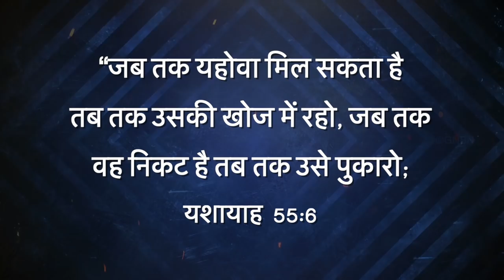यीशु के साथ चलना - Isaiah 55:6 - Feb 28 | Bro. Mohan C Lazarus